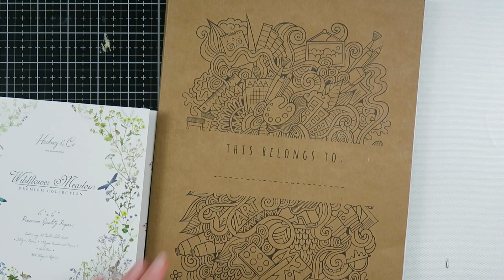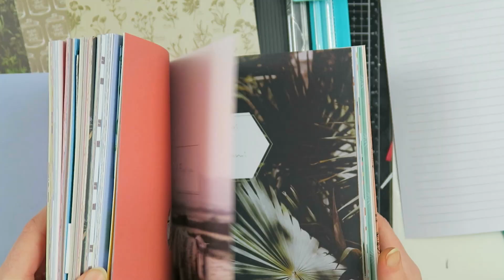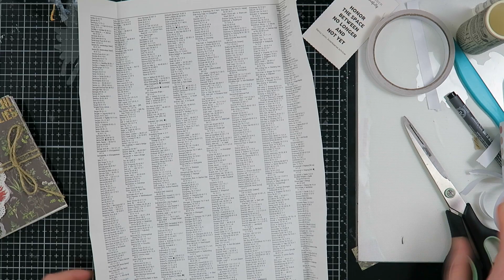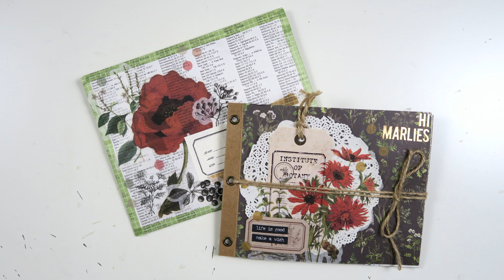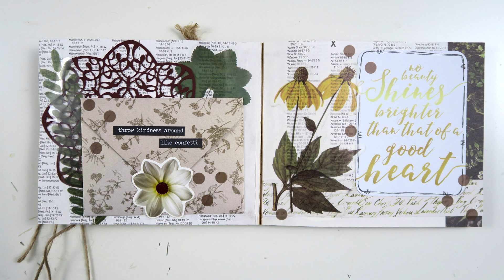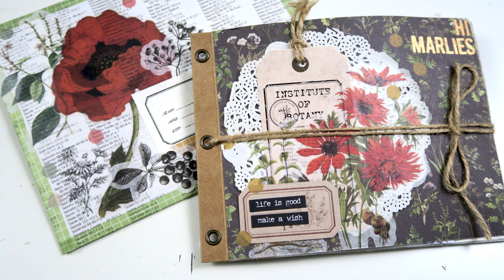Snail Mail Collab with Marly Design | Botanical Flipbook | Snail Mail Process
Today I am here to share a super exciting collaboration with you. Marlies from Marly Design reached out to me if I wanted to do a swap with her. Reaching out to other creatives is one of her goals for 2021 and of course I wanted to help her with that. We decided on making a botanical flipbook for each other and as we are both YouTubers we decide to turn this into a snail mail collaboration here on YouTube. I had so much fun working on this flipbook and maybe we will do some more collabs in the future. I hope you will enjoy this long video and will get some inspiration for your own snail mail, happy mail or pen pal letters. The flipbook I made today is also a good base for a Junk Journal I thought of later. But enough chat, here are the links to Marlies from Marly Design:

I also mention Heba, My Little Journal and Vivian from The Paper Letter Blog. You can check out their YouTube channels here

Love, Kyra
MY FAVORITE CRAFT SUPPLIES
Kraft cardstock: 3 strips 3 x 5 inch, Score at 1, 1.5, 2 inch
Craft Consortium 6x6 paper pad: The Herbarium
We R Memory Keepers Trim & Score Board
Book pages
We R Memory Keepers: Crop-a-dile
We R Memory Keepers: Eyelets and Snap Punch kit
Doilies
Washi stickers from Aliexpress
Washi dots from Aliexpress
Vintage labels from Aliexpress
Journal Studio “Crate Paper” sticker book
Tim Holtz phrase stickers: Small Talk
Collage papers
Flow Book for Paper Lovers
Ephemera from Action
Washi tape from Aliexpress
We R Memory Keepers Envelope Punchboard
Staedtler Pigment Liner: 0.1
Kyra Pace
Postbus 290
8440 AG Heerenveen
The Netherlands